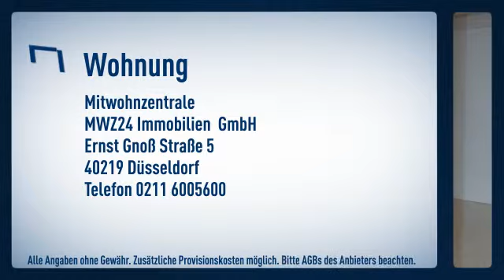Kaarst-Mitte: 1 Zi-Apartment mit seperater Küche, Diele, Duschbad, Süd-Balkon, Kabel-TV, Telef